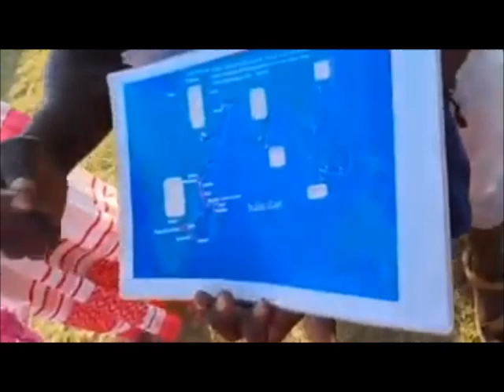History of Kilwa in Swahili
Courtesy: Zaitun Kismayuwalla